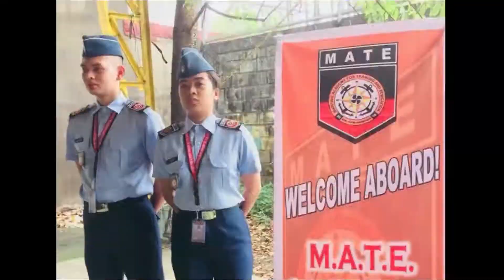MATE Senior High School | Taytay Rizal